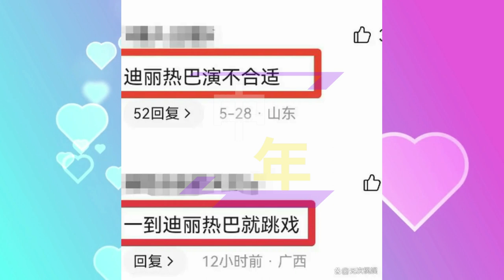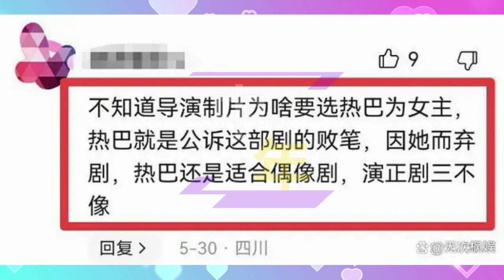【中年12月15日】女检察官别尬演，把#迪丽热巴 、殷桃、王一楠 对比，差距太明显！dilireba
女检察官别尬演，把迪丽热巴、殷桃、王一楠对比，差距太明显！